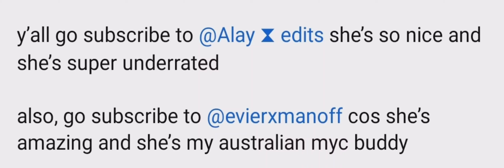Orelse I'll lock u in the basement with John Walker ☺️ shout out to ‎@alayeditx@anhjsnhj__